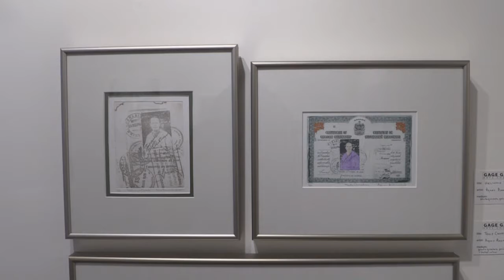One Fifty Plus group show at Gage gallery Arts Collective